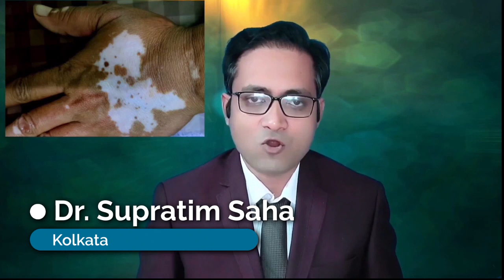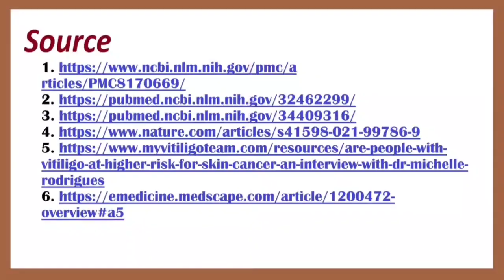Dr Supratim Saha, Hoogly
This World Vitiligo Day, let's get together and spread the word to Embrace Your Innerself.